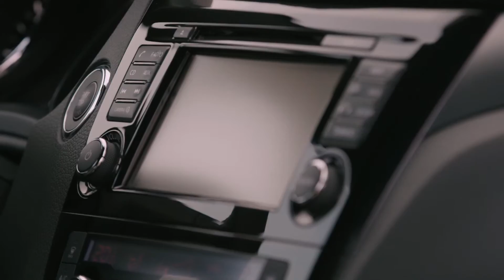Nissan qashqai w nowej odsłonie. Najważniejsze zmiany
Nissan qashqai w nowej odsłonie to główny bohater stoiska japońskiej marki w Genewie. Od tej pory przebojowy crossover wygląda ostrzej i niebawem będzie mógł jeździć z pomocą autopilota.